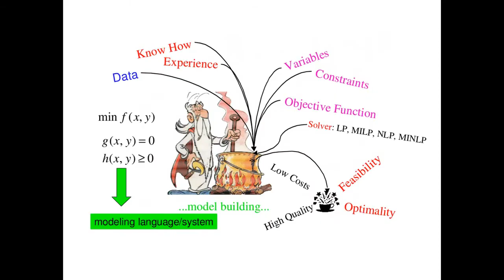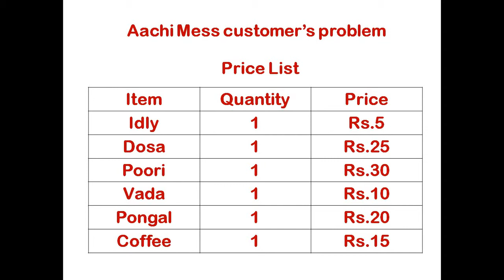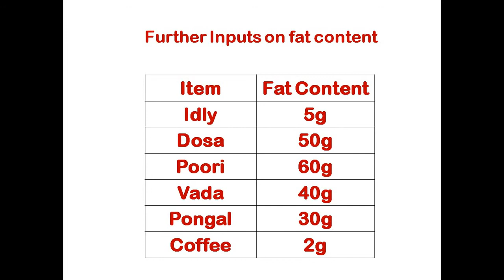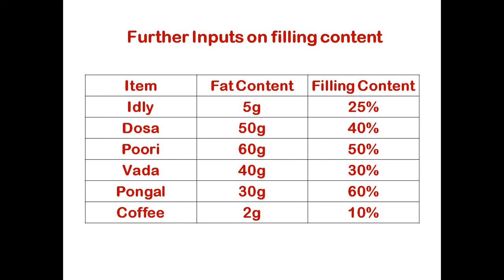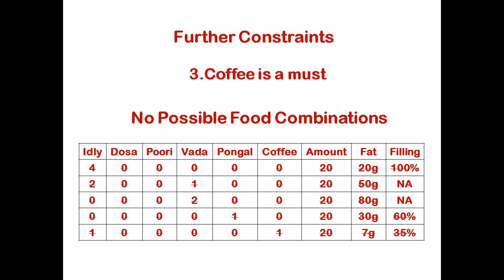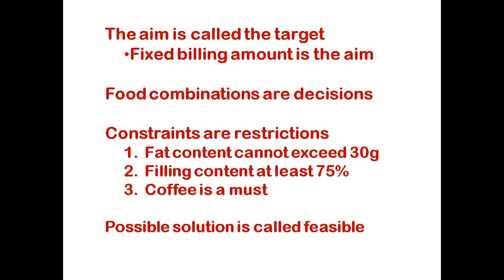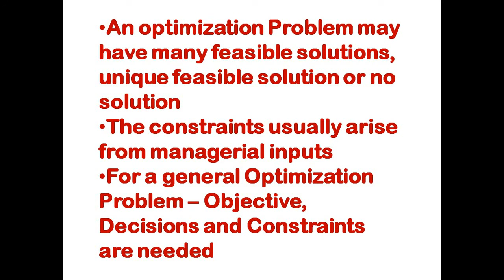Aachi Mess Optimization Problem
A clip from the talk "Life with Maths" illustrating Mathematical Optimization with a simple life example.